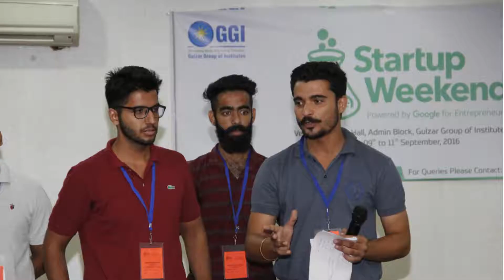B.Tech Computer Science Students Spotlight - Sharing Experience & Success about GGI Ludhiana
In addition to your studies, you need to develop your skills in communication, teamwork, leadership and learn to network.
The University merit list reflects the emphasis on studies and being counted among the best in Internships and Jobs speaks a lot about our focus on all-round development,
Be it workshops, seminars with Industry Experts, projects, industrial visits, debates, social initiatives, CEO Talks, students at GGI have activities almost every day of the year.
GGI - Gulzar Group of Institutes situated in the vicinity of the industrial belt of Ludhiana, is home to students from 14 different countries and 23 states of India. The ultra-modern campus offers courses in Medical Lab Science, BSc. OT, Agriculture Science, Mass Communications, Hotel Management, Travel & Tourism, Fashion Design, BBA, BCA, BCom (P)
Artificial Intelligence, Automation & Robotics, Machine Learning, Data Science, CS, IT, Mechanical, Civil, EEE, ECE
MBA, MSc. IT, MSc. MLS & more